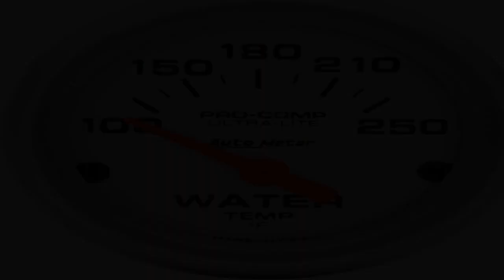Great product - Auto Meter 4337 Ultra-Lite Electric Water Temperature Gauge, Silver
Traditional incandescent lighting illuminates around the perimeter of the dial. Range-100-250 °F
12 and 16 volt compatible, well-suited with nearly every street car or race car electrical system
Gauge kit includes 1/8” NPT temperature sender, 3/8” and 1/2" NPT adapters, bulb and socket assembly, red and green bulb covers, mounting hardware, and detailed instructions for installation
Auto Meter’s race proven air-core electric instruments provide quick and accurate readings while keeping hazardous fluids outside of the vehicle
Easy to read silver dials and high contrast orange pointers combined with the most diverse gauge offering make this light weight race proven gauge a competition favorite. 1 year limited .
Works well
The gauge works great looks great easy to install and wire up